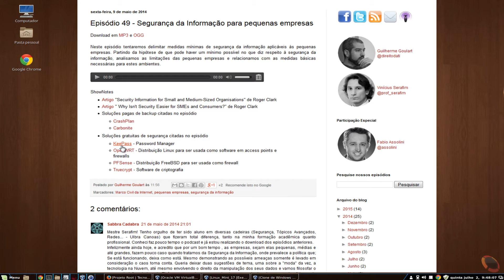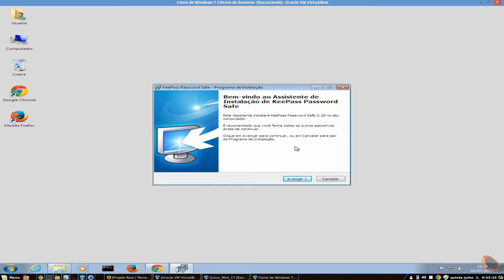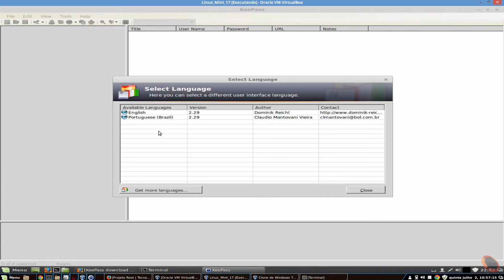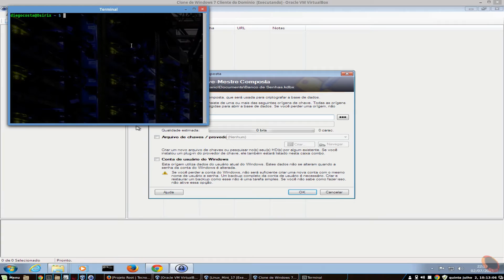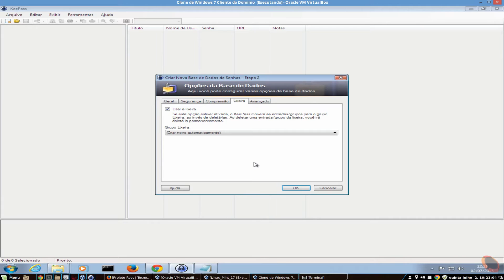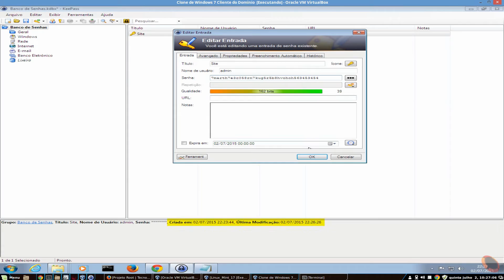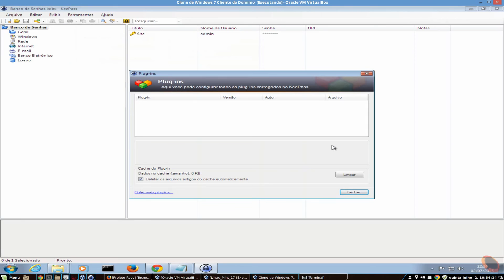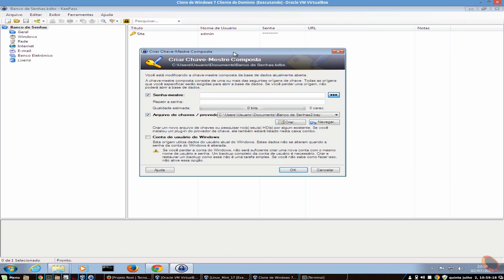Senhas Seguras com KeePass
Olá Seja Bem vindo, Sou Diego Costa, e neste vídeo irei mostrar a instalação de uma ferramenta para criação e controle de senhas com segurança, instalando e utilizando o KeePass, um vídeo spin off do episódio 49 do PodCast Segurança Legal

Neste vídeo vamos abordar os seguintes itens.

*  Segurança Legal;
* Livro: Sem Lugar para se Esconder;
* Instalando o KeePass no Windows;
* Instalando o KeePass no GNU/Linux;
* Utilizando o KeePass;
* Manter um backup (impresso) das senhas.